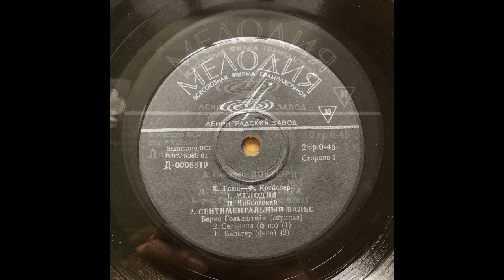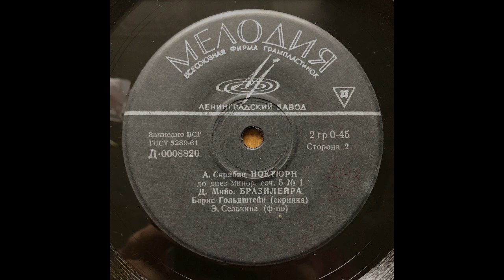Goldstein Boris (violin), Selkina E.: Tchaikovsky P., Scryabin A., Melodiya, D-0008819, USSR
My list by Melodiya rec. for sale (instagram) @ussrvinylrecords
Please, write to me if you want to buy something, contact in catalog "Info"